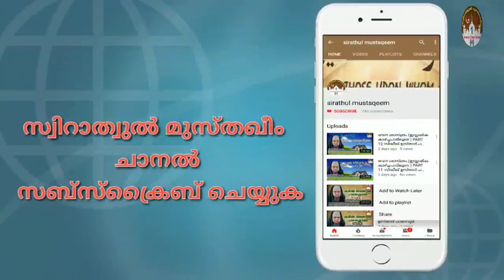സുഭാഷിതം 36 | രോഗം ക്ഷമ | ഇമാം അബു ഹാമിദിൽ ഗസാലി (റ) | അബ്ദുല്ലത്തീഫ് ബാഖവി ഏലംകുളം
حكى أنه كان في بني إسرائيل رجل فاسق وكان لا يمتنع عن الفسق
حتى ضج أهل بلده وعجزوا عن منعه عن فسقه فتضرعوا إلى الله
تعالى فأوحى الله تعالى إلى
موسى ـ عليه السلام ـ
أن بني في بني
إسرائيل شاباً فاسقا فأخرجه من بلدهم حتى لا تقع عليهم النار بسبب
فسقه فجاء موسى عليه السلام فأخرجه فذهب الشاب إلى قرية من القرى
فأمر الله موسى أن يخرجه من تلك القرية فأخرجه موسى عليه السلام
فخرج إلى مفازة ليس فيها خلق ولا زرع ولا وحوش ولا طيور فمرض
في تلك المفازة وليس عنده معين يعينه فوقع على التراب و وضع رأسه
عليه وقال
لو كانت والدتي عند رأسي لرحمتني ولبكت على مذلتي ولو كان والدي حاضرا لأعانني وتولى أمري, ولو كانت زوجتي حاضرة
لبكت على فراقي ولو كان أولادي حاضرين عندي لبكوا خلف جنازتي
ولقالوا اللهم اغفر لوالدنا الغريب الضعيف العاصي الفاسق المطرود
من بلده إلى قرية ومن القرية إلى مفازة ومن المفازة يخرج من الدنيا
إلى الآخرة آيساً من كل الأشياء
إلهي قطعتني عن والدي وأولادي وزوجتي فلا تقطعني من رحمتك
فإنك أحرقت قلبي بفراقهم فلا تحرقني بنارك لأجل معصيتي
فأرسل الله تعالى له حوراء على صفة أمه وحوراء على صفة زوجته
وغلماناً على صفة أولاده وملكاً على صفة والده فجلسوا عنده
وبكوا عليه فقال
إن هذا والدي و والدتي وزوجتي وأولادي
حضروا عندي وطاب قلبه ووصل إلى رحمة الله تعالى طاهراً مغفوراً له
فأوحى الله تعالى إلى موسى ـ عليه السلام ـ إذهب إلى مفازة كذا وموضع
كذا فإنه مات ولي من الأولياء فأحضره وتولى أمره وواره فلما حضر
ذلك الموضع رأى الشاب الذي كان أخرجه من
البلد ومن القرية بأمر الله تعالى ورأى الحور العين حواليه فقال موسىـ عليه السلام ـ
يارب أما هذا الشاب الذي أخرجته من البلد
ومن القرية بأمرك ؟
فقال الله تعالى
ياموسى إني رحمته
وتجاوزت عنه
بأنينه في موضعه وفراقه وطنه و والدته و والده
وأولاده وزوجته
وأرسلت إليه حوراء على صفة والدته وملكاً
على صفة والده وحوراء على صفة زوجته يترحمون على مذلته
في غربته
فإنه إذا مات الغريب بكى عليه أهل السماوات والأرض
رحمة له فكيف لا أرحمه؟؟
وأنا أرحم الراحمين ؟